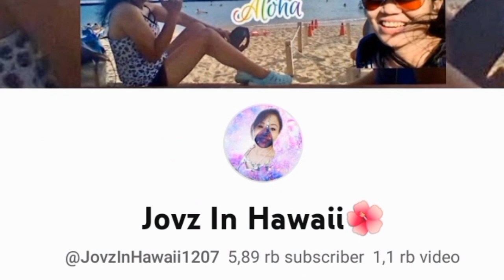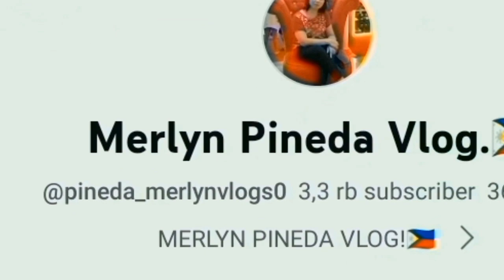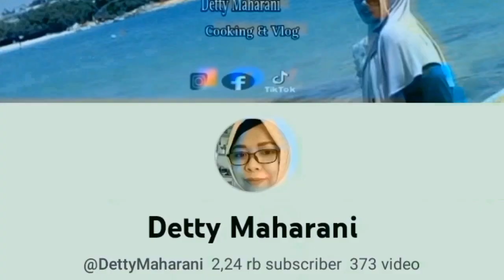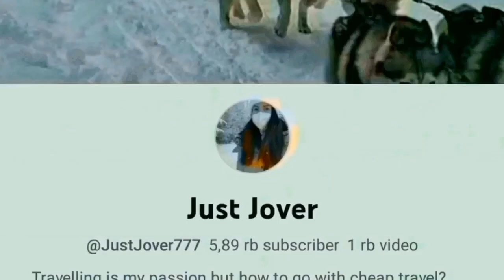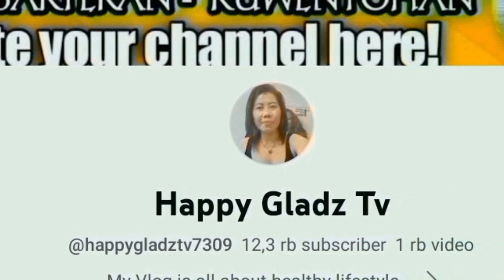TIPS‼️BIKIN JUST ALPOKAT SIMPLE AND SEDERHANA CEPAT SAJI ❤️❤️